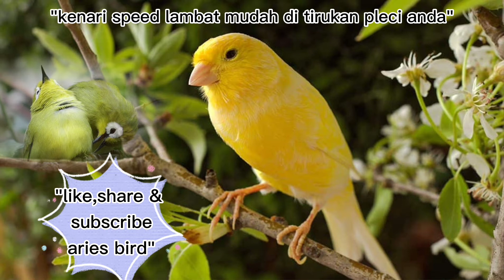masteran pleci#kenari speed lambat mudah di ingat#swara kenari speed lambat #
masteran pacingan buat masteran segala jenis burung yg satu karakter swara #